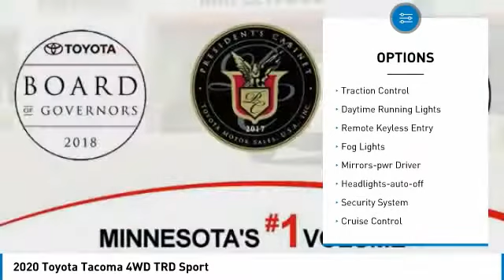2020 Toyota Tacoma 4WD TRD Sport Maplewood, St Paul, Minneapolis, Brooklyn Park, MN L10466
Maplewood Toyota
2873 Maplewood Dr

Maplewood Toyota
2873 Maplewood Drive

You'll love this 2020 Toyota Tacoma 4WD. This is a truck you'll want to take home.